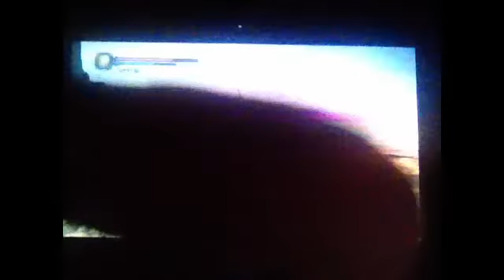Adventure of the deprived episode 9 Smelty D is Smelty Done